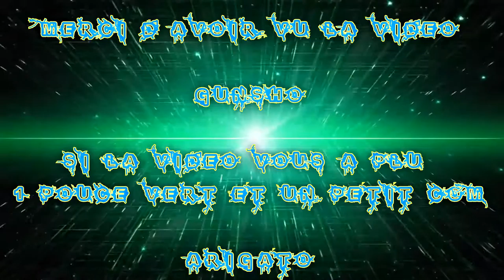[FR] let's Play De Final Fantasy Type-O HD #07 Cours | Découverte | Entrainement !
Voici mon Let's Play Final Fantasy Type-0 !

Cours X Découverte X Entrainement !

Info Complémentaire !

Enjoy !! Gunsho !!